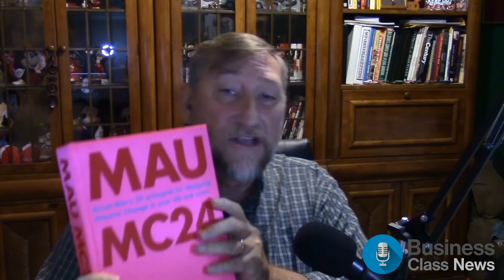Design Principles Enable Control. Control equals Success. - Bruce Mau - Author of MC24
This week I spoke to a very special guest, Bruce Mau the Author of a new book called MC24, which relates to Massive Change, and the 24 Principles of Design that Bruce has developed over the past 20+ years.

The book, tackles the issues of how to implement these principles in a new way of looking at addressing problems, not only for seasoned designers but it is an essential reference content for entrepreneurs, and business leaders that want to understand the importance of looking to change in this new normal environment.

In the interview, Bruce touches on how change can impact the environment, and if designed in the right way gives us the opportunity to help us towards a sustainable planet.